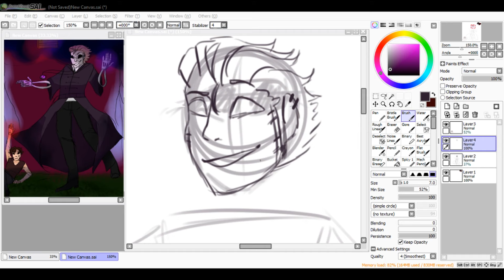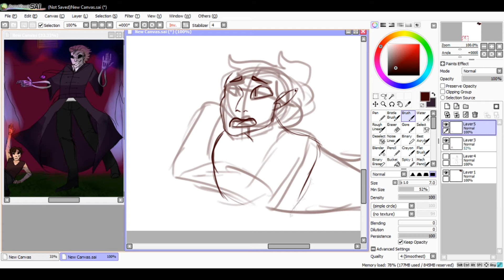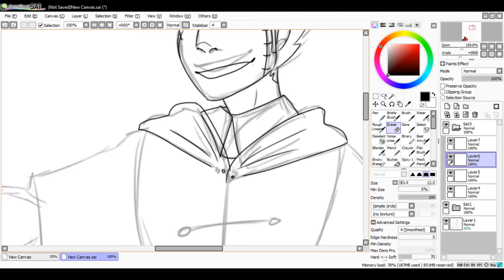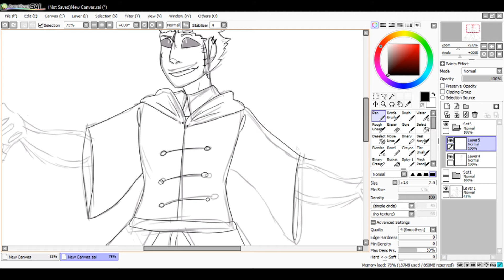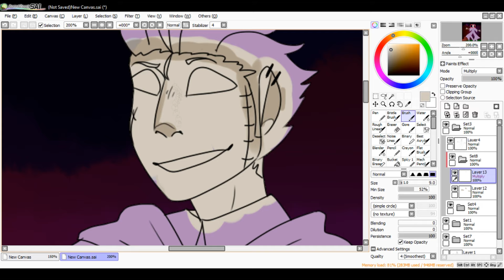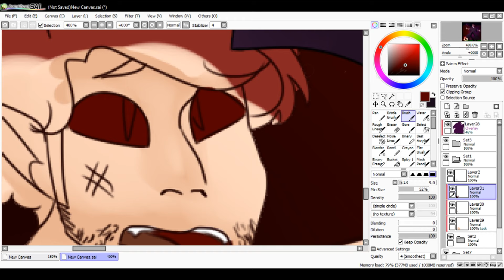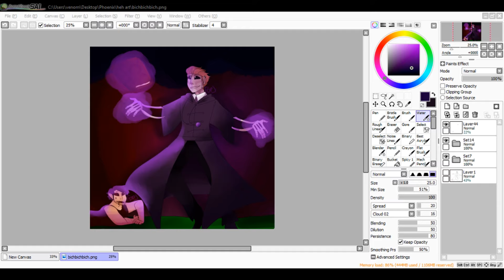Lich Bich || Speedpain(t) [Read Desc]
Hello hello, it's a speedpaint. So I had a LOT of trouble with this one in particular because for the longest time I couldn't figure out how to shorten the video properly in my editting program so that was problem 1 that stopped me from uploading on time.
ALSO APPARENTLY I MISCALCULATED THE TIME OF THE VID SO THE MUSIC IS FUCKED UGH
Once i condensed it down to 7 minutes, due to my lack of a good computer, it took almost 2 hours to render. SO Here's this mess, from start to finish. Took me about 2 hours I think.
Last thing is, this is a redraw from something from september 2018 and i think i improved really well!

Also I will hopefully upload something for my birthday (The 13th of august)

Purple bitch belongs to a friend of mine, byronicbrit. You can find more of them at their YT
Check their tumblr and instagram for more info on said character!!!

They have more links to their stuff in the descs of their vids and i highly recommend checking them out and reading their comic!